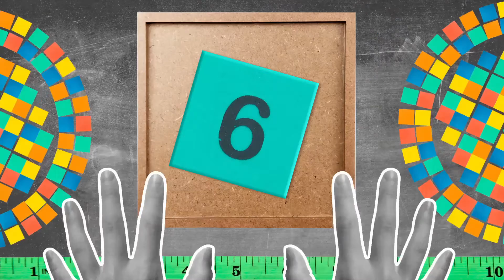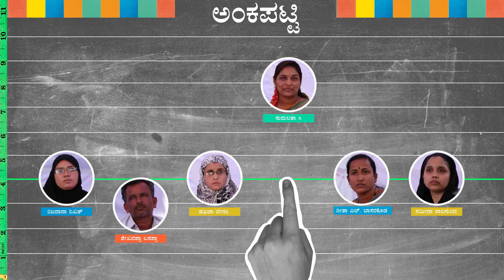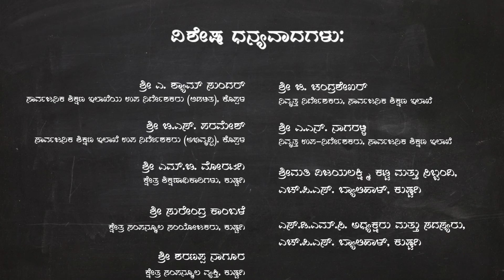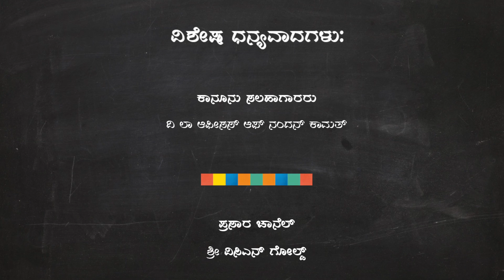The Most Innovative Math Teacher Contest - SEMI FINALS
The much-awaited semi finals of the Most Innovative math Teacher contest is finally here!
20 math teachers proved they are a cut above the rest. This meant competing and winning against 230 other contemporaries.
Now watch these 20 innovative teachers battle it out to win a place in the top 6!

The Most Innovative Math Teacher Contest is an exciting reality show conceptualised by Akshara Foundation to recognise and motivate the government school teachers who are such an integral part of our programmes.

The government school teachers of Kushtagi were challenged to find new and exciting ways of using the Ganitha Kalika Andolana Math Kit, to teach their children.